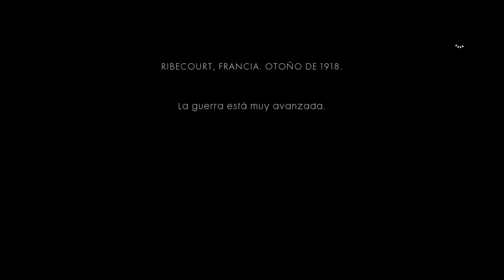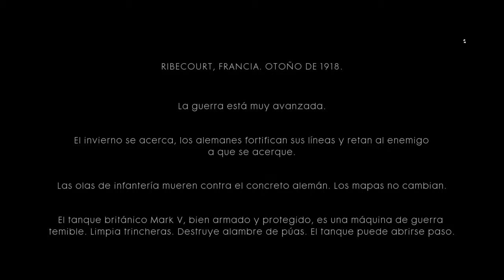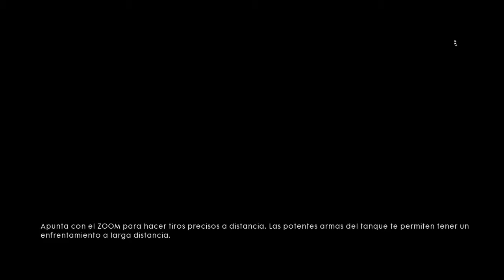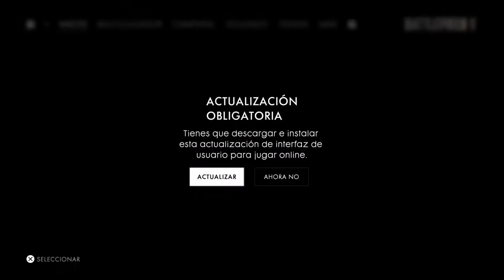Battlefield 1 Campaña Capítulo 1: "Campos de lodo y sangre" Parte 2